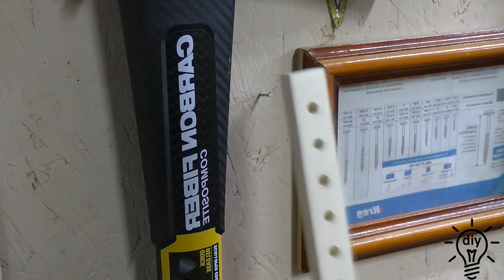6 gadgets that will make you a level 100 master !!!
DIY​ Woodworking​ Craft​ master tools homemade diy idea wood diy how to crafts tools idea These tools will make your work at home and in the workshop easier and faster.
                                   NOT EXPENSIVE TOOLS WITH ALIEXPRESS
forstner drill bit
set of milling cutters heat
accessories for the folding table carpenter
's hammer